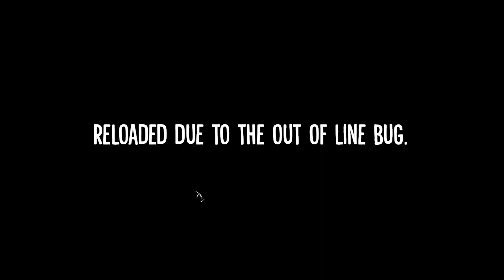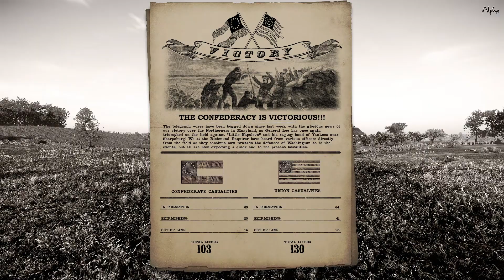War of Rights: II-Corps Houseparty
Save a life! Please consider donating